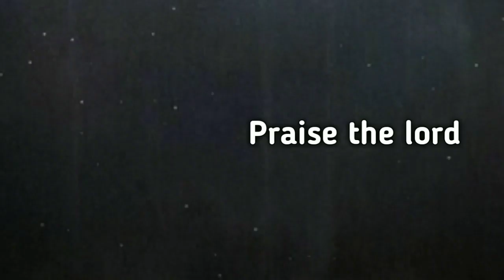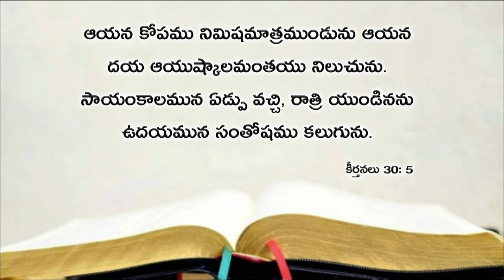Today's promise 06.08.2019